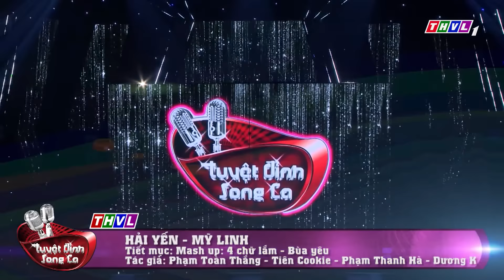Minh Tuyết "BẤN LOẠN" nhấn nút Phong Tỏa bằng mọi cách giành cho bằng được cô gái có giọng hát KHỦNG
Minh Tuyết "BẤN LOẠN" nhấn nút Phong Tỏa bằng mọi cách giành cho bằng được cô gái có giọng hát KHỦNG - Tuyệt Đỉnh Song Ca Mùa 3
Những Giây Phút Thú Vị Với Siêu Nhí Tranh Tài Cực Dễ Thương Trong ĐẤU TRƯỜNG ÂM NHẠC NHÍ
Đến Với THVL BOLERO - Solo Cùng Bolero, Các bạn sẽ nghe lại được tiếng hát ngọt ngào trữ tình của nhiều giọng hát trẻ với nhiều bài hát bolero hay nhất mọi thời đại, nhạc hay bất hủ dù trải qua nhiều năm tháng.
► Xem Trọn Bộ Solo Cùng Bolero 2021 (Mùa 7) - THVL BOLERO
► Tuyển Tập Bolero Ngọt Ngào Sâu Lắng, Nhạc Vàng Xưa Đi Cùng Năm Tháng THVL BOLERO
► Ca Sĩ Thần Tượng 2019 Tuyển Tập Các Bài Hát Bolero Sâu Lắng Tình Cảm Nức Lòng Người Nghe